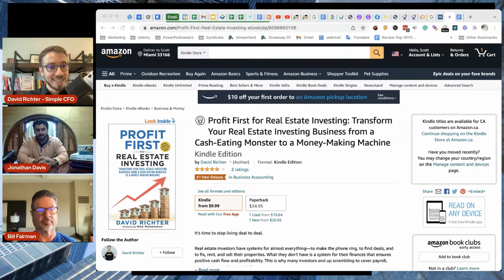Profit First for Real Estate Investors | REI Show - Hard Money for Real Estate Investors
Do you want to increase the profit off of the deals you already have?
Are you wondering why money in your business seems to come in only to go out?
Want to stop living deal-to-deal and get out of the real estate rat race?
How are you going to be able to accomplish your "Why" if you are stressed about your business finances and profitability?

Find the solutions to all these questions in David Richter’s latest book, “ Profit First For Real Estate Investing”.

David Richter is an active real estate investor who has been essential in closing over 850 deals which include wholesale, turnkey, BRRRR, owner finance, rentals, lease options, and any other exit strategy you can think of.

While growing and building a real estate business from 5 deals a month to over 25 deals a month, he realized that as much money was coming in, it was going right out.

With the unique opportunity of being in every seat like a real estate investor, he found a calling to the company’s finance seat to help them see where their money was going.

David has helped real estate companies completely turn around from going out of business to building cash reserves through his profit advising company Simple CFO Solutions, LLC.

His goal in life is to completely transform the Real Estate Investing industry when it comes to how real estate investors view their finances and – bring them true financial clarity and freedom.

For more valuable information, click on this link to see the complete episode:
- “200 Profit First For Real Estate Investing | REI Show - Hard Money for Real Estate Investors”